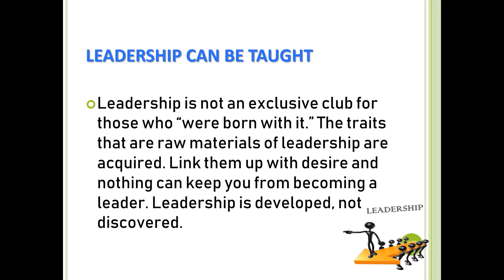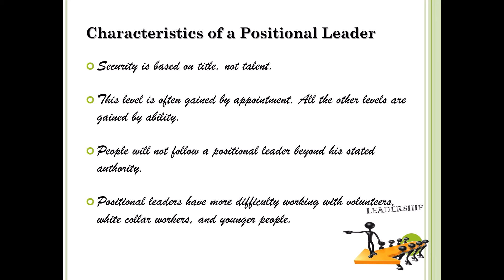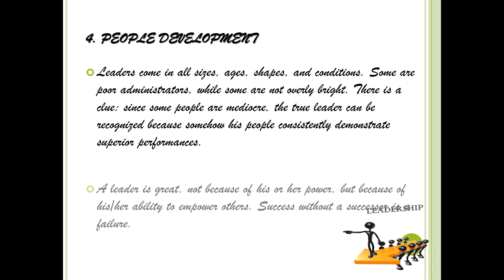what great Leaders Actually Do - Basic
Mga Iba't Ibang Klase Ng Leader?